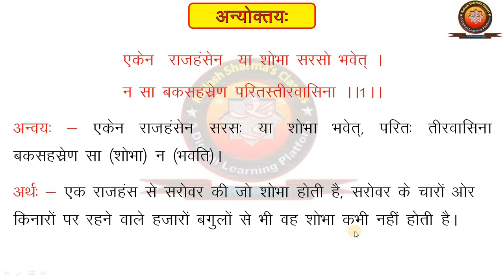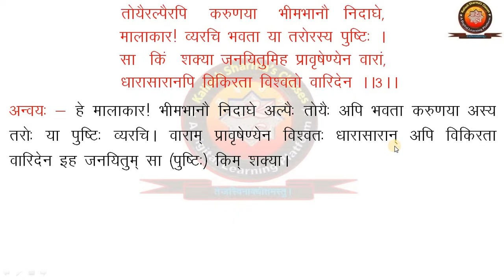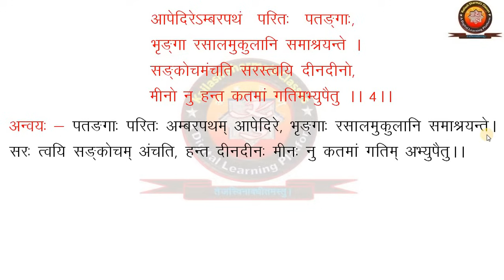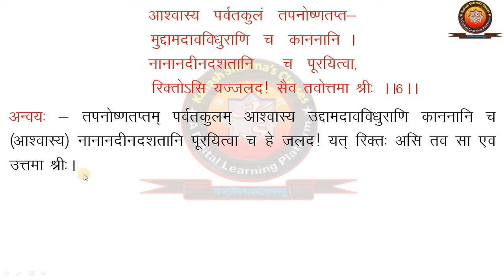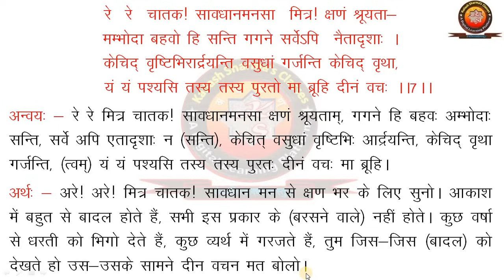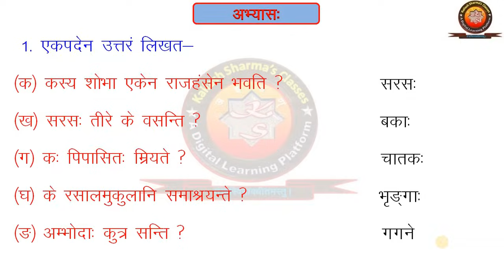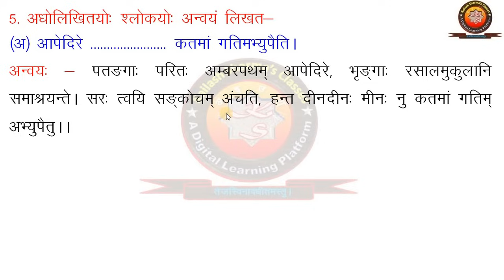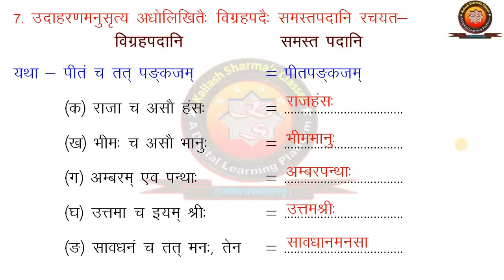NCERT Sanskrit Class 10 Chapter 12 Anyoktaya (अन्योक्तय:)/ HindiTranslation/Solution/KAILASH SHARMA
NCERT Sanskrit Class 10 Chapter 12 Anyoktaya (अन्योक्तय:) with Hindi Translation and Solution by KAILASH SHARMA.
इस विडियो टुटोरिअल में NCERT संस्कृत कक्षा 10 की पाठ्यपुस्तक शेमुषी भाग 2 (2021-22) के पाठ 12 " अन्योक्तय:” के श्लोकों का सस्वर गायन, व्याख्या, कठिन शब्दार्थ तथा अभ्यास कार्य का विस्तृत वर्णन है.

NCERT SANSKRIT CLASS 10 CHATPER 12 ANYOKTAYA